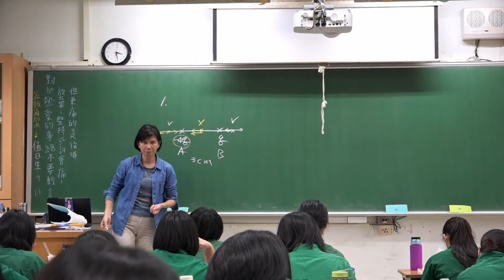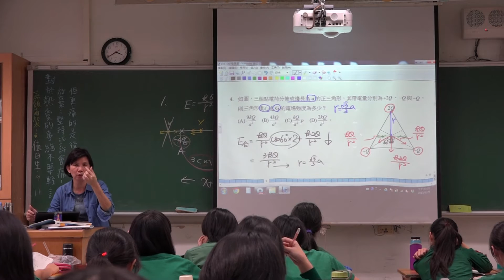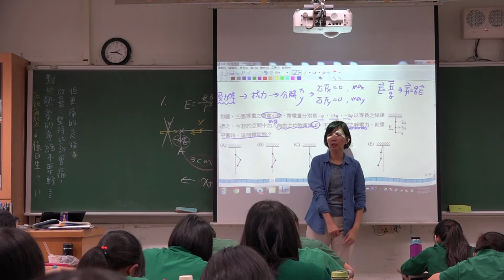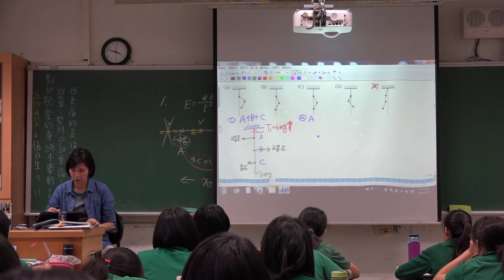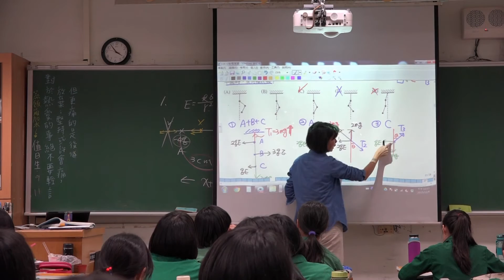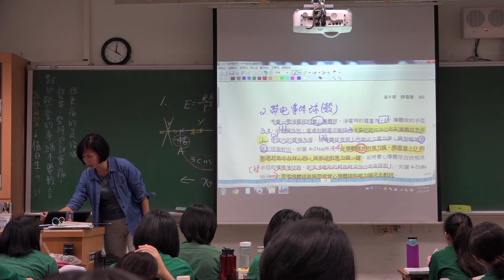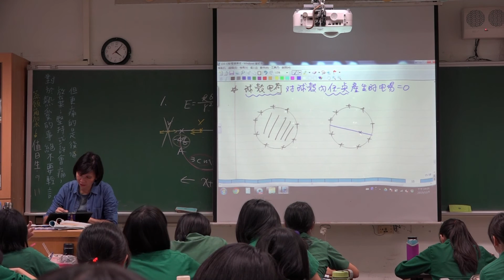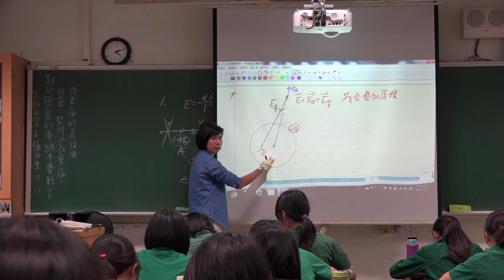【美英物理】33 - 高三物理(上) | 6-3電場與電力線III學資補充| 20151209 三禮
發佈日期：2015年12月10日
授課教師：李美英老師
授課主題：高三物理(上) | 6-3電場與電力線III學資補充
課堂實境：20151209 三禮
隨堂資源：